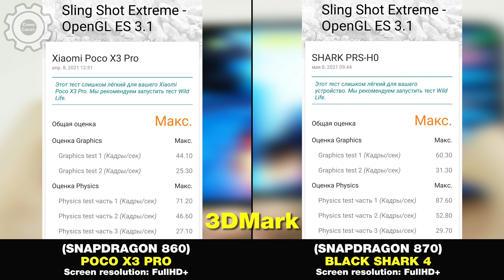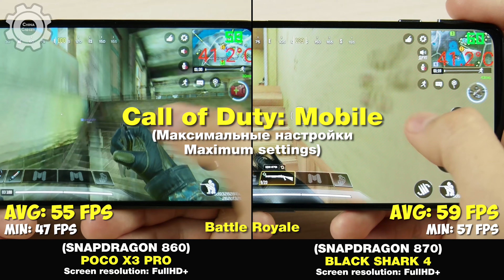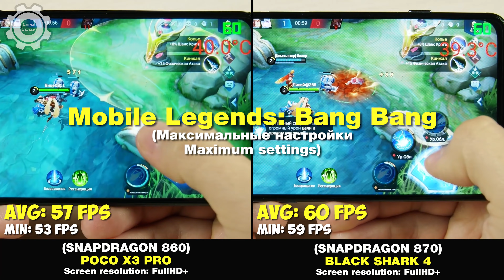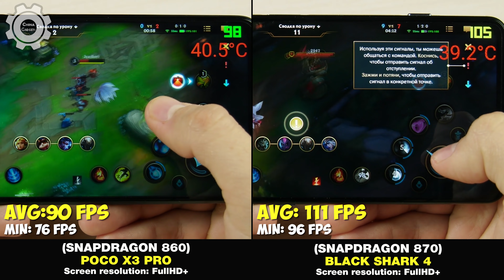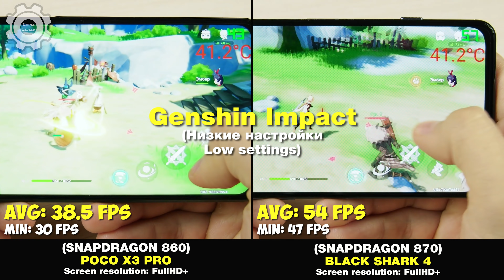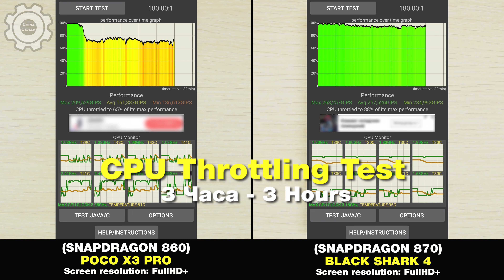POCO X3 PRO vs XIAOMI BLACK SHARK 4🔥 - GAMING TEST 2021🔥 БОЛЬШОЕ СРАВНЕНИЕ В ИГРАХ! FPS + НАГРЕВ!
(Все самые лучшие цены вы всегда найдете тут!)